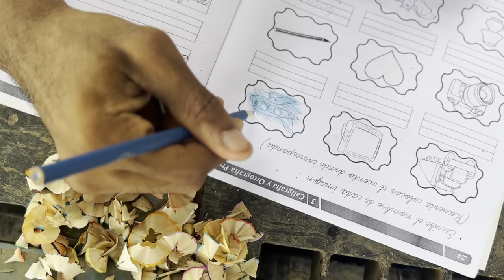EL JUEGO DE LOS CONOS * Marquilio y sus ocurrencias * 🥕😂